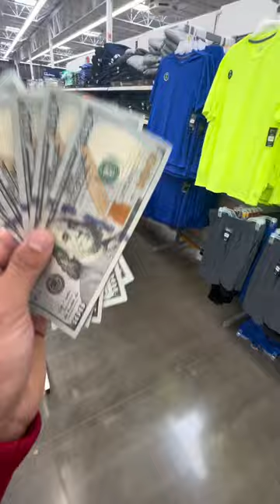I offered her $500 if she can answer one question right!